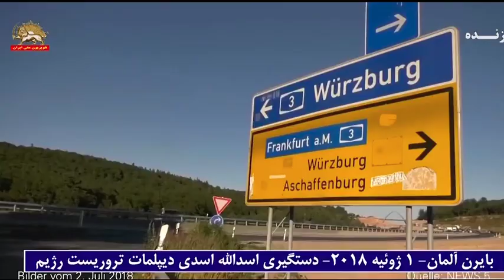برگزاری دادگاه اسدالله اسدی دیپلمات تروریست رژیم و همراهانش – قسمت سوم ۷آذر۹۹